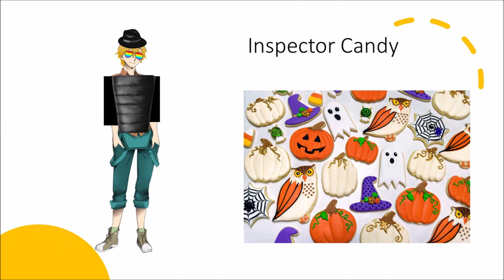PawPawsFan8UTTP's Mugen - Reboot Episode 108 - Rabbids and Retards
Full Title: PawPawsFan8UTTP's Mugen - Reboot Episode 108 - Joey (Alerkina4) Dee Dee (Alerkina4) and marky vs Ruby (Alerkina4) Luea (Alerkina4) and Rabbids